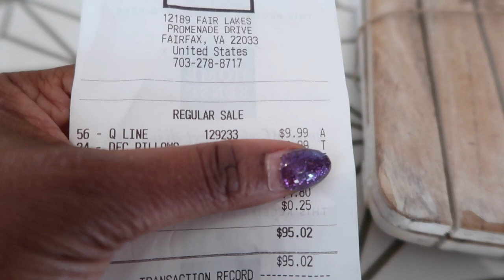6 Money Moves You Can Make Too